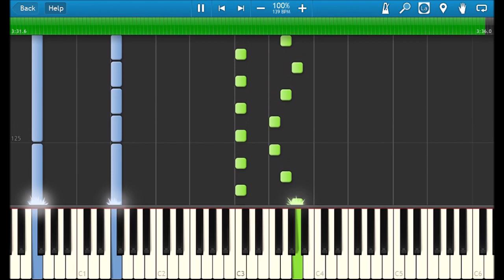【ピアノ】『愛言葉Ⅳ』“DECO*27 feat. 初音ミク”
多少カクついてるのはごめんなさい…！

サイトを通して著作者に楽曲の使用料が入るようになってます！

楽譜作成⇒Finale2014
音源作成⇒Cubase Pro11
ピアノ音源⇒IvoryⅡGrand Piano
動画編集⇒Windowsムービーメーカー
耳コピ⇒wavetone
音源編集⇒Audacity
サムネイル⇒PowerPoint
ｰｰｰｰｰｰｰｰｰｰｰｰｰｰｰｰｰｰｰｰｰｰｰｰｰｰｰｰｰｰｰｰｰｰｰｰｰｰｰｰｰｰ
よろしければお気に入り、ブックマーク等お願いします！

楽譜販売サイトｰｰｰｰｰｰｰｰｰｰｰｰｰｰｰｰｰｰｰｰｰｰｰｰｰｰｰｰｰｰｰｰ
Piascore（クレジットカード決済）⇒
mucome（クレジットカード、銀行振込、コンビニ決済、携帯キャリア決済）⇒
ココロはミュージシャン（クレジットカード、銀行振込、(1000円以上まとめての支払いで)コンビニ決済）⇒